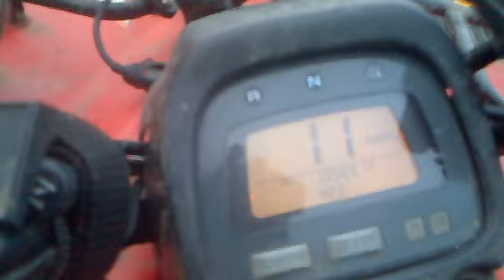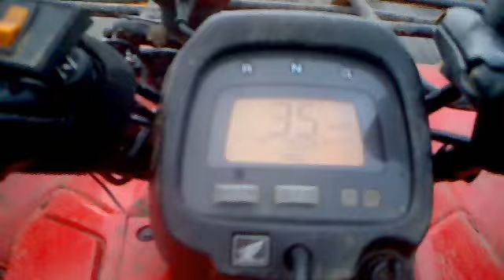Honda 350 cold start and ride